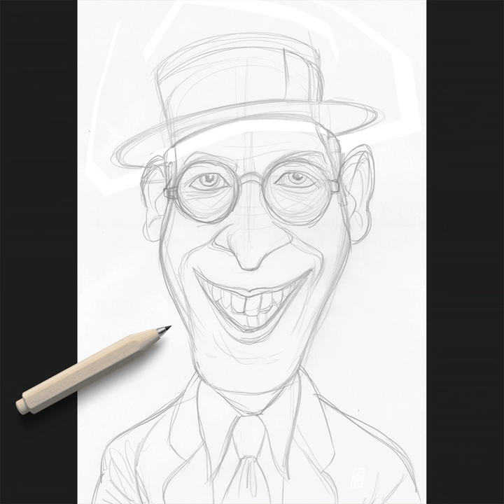SPEED RENDER CARICATURE ART; Harold Lloyd Painting Process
How I created the Harold Lloyd caricature.

A humorous caricature illustration of the well-known American actor, comedian, and stunt performer; Harold Lloyd. One of a series of caricatures achieved for the Celebrity Sunday series, where a famous person is rendered within a day. The idea is to show them as if in a passport photo to have consistency.

As part of the incentive of the work to be achieved on the page, a series of caricatures will be done, like the Abraham Lincoln one, called "Celebrity Sunday: Posers". By patronising the channel you can receive a series of rewards and extras. Be sure to look out for the page in the New Year.

Prints and tee shirts available here!